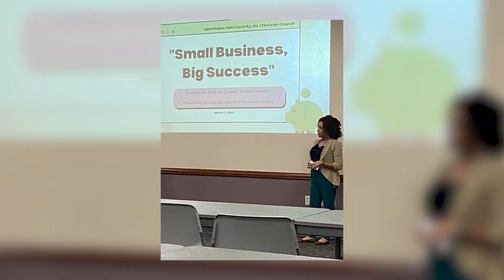2024 Health & Wellness Award Finalist, presented by Baptist Health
6th Annual Small Business Impact Awards, presented by the Arkansas Small Business and Technology Development Center.  Take a look at our Health & Wellness Finalist, H.E.R Wellness and Counseling.